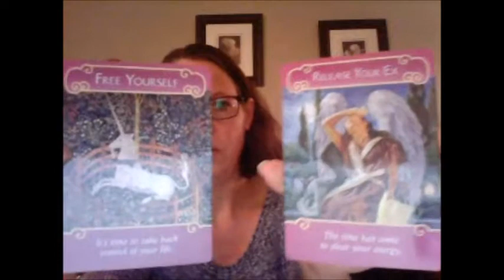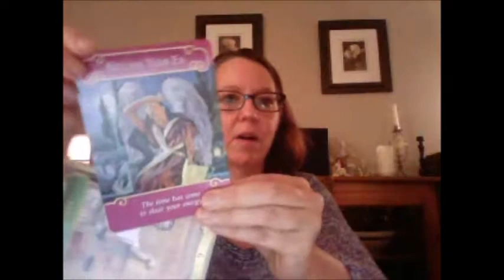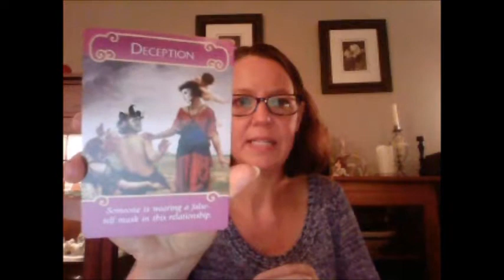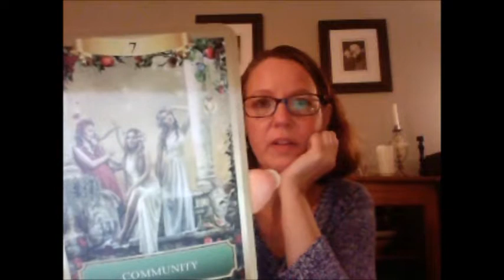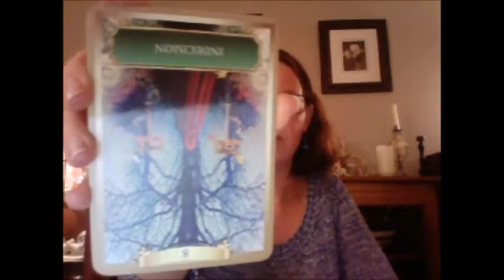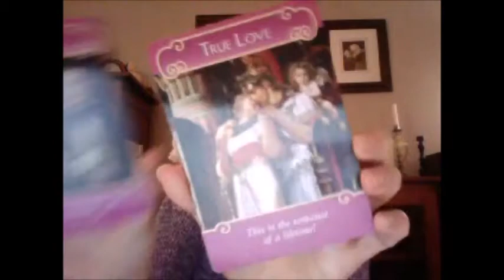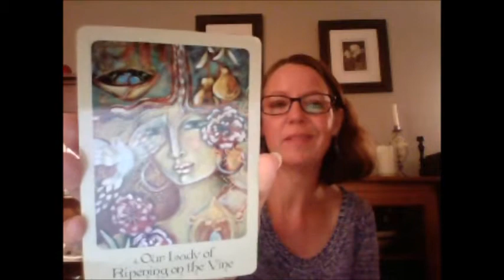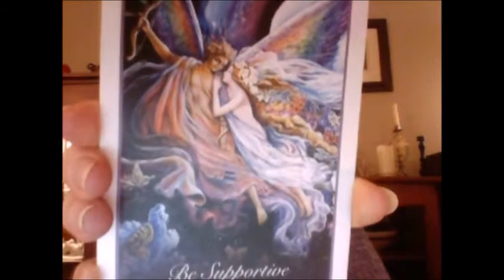Twin Flame Unions🔥 Expect Miracles! Mother Mary Message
Powerful channeled message from Mother Mary for both Masculines and Feminines about Unions followed by a reading. Expect Miracles! All are being guided by Divine.  Masculines are removing their heart armour. Feminines focused on foundations and community.